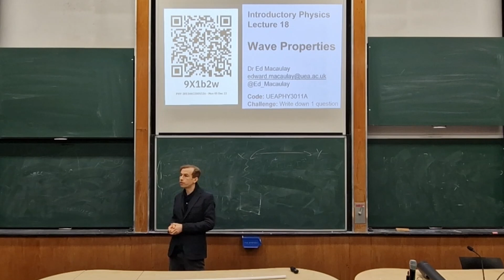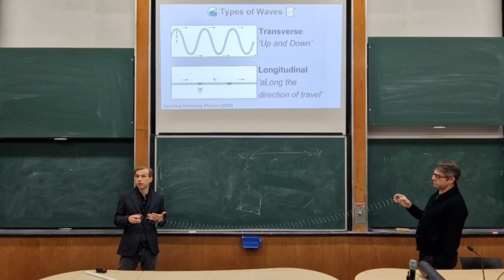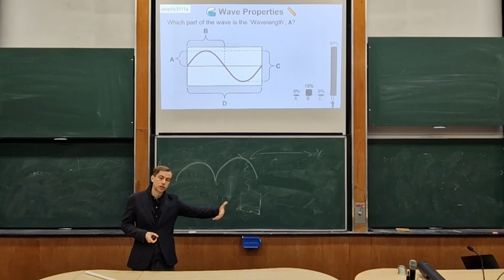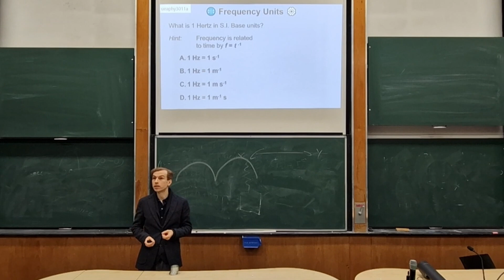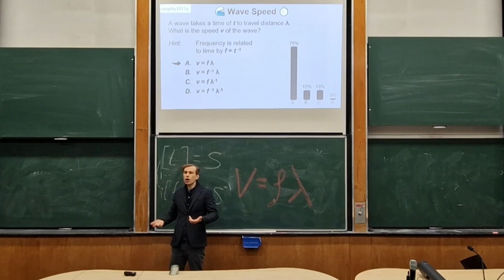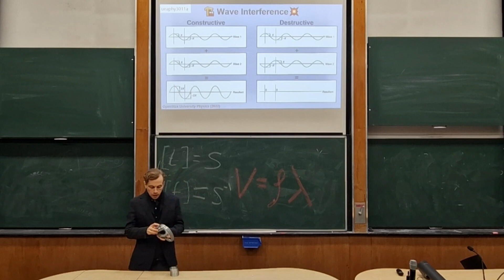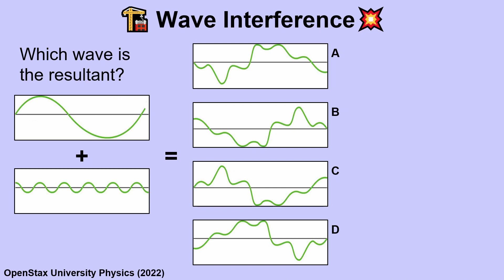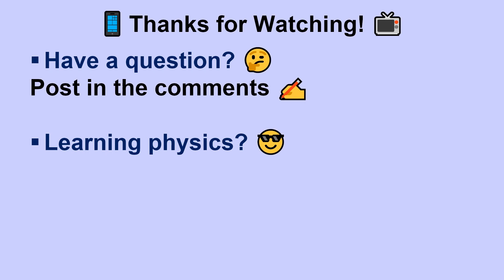Intro Physics Lecture 18: Wave Properties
This is Lecture Eighteen from Introductory Physics, where we focus on Wave Properties. In this lecture, we start with a recap of Wave Kinematics, a find out the difference between Transverse and Longitudinal waves. We note essential wave properties, including Amplitude, Wavelength, Phase, Period, and Frequency. We then consider the units for Frequency, and combine Frequency and Wavelength to discover the speed of a wave. The next focus on the property of Interference, and see how Wave Reflection and Interference gives rise to Harmonics.

Here are links to recommended course materials

Course Textbook
Physics (Fourth Edition), Jim Breithaupt, Palgrave Foundations

Recommended Calculator
Casio FX-83GTX

You can read more about our topics this week in OpenStax College Physics, Chapter 16

Try the PhET Wave on a String simulation!

If you know someone else who might be interested in this video, why not share it with them? If you like this video, you know what to do 👍

Video Chapters
00:00 Introduction
00:50 Recap wave kinematics
02:40 Types of waves
06:50 Wave amplitude
08:30 Wavelength
10:50 Phase, period and frequency
15:30 Units for frequency
16:40 Base units for frequency
19:45 Wave speed
23:00 Interference
28:30 Example of interference in LIGO
30:20 Interference question
32:00 Wave reflection
35:00 Harmonics
35:50 Wave on a String simulation